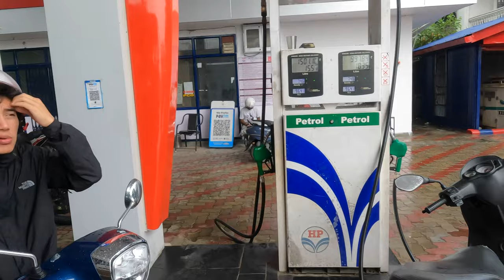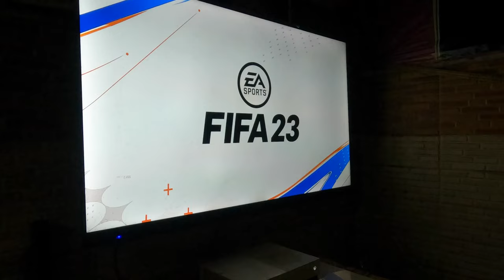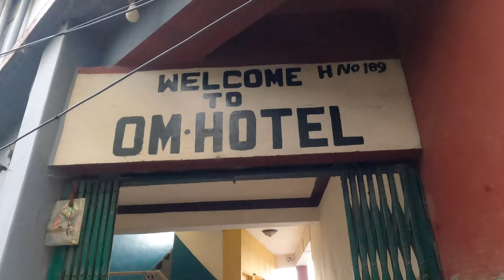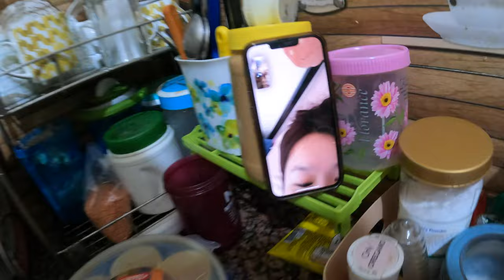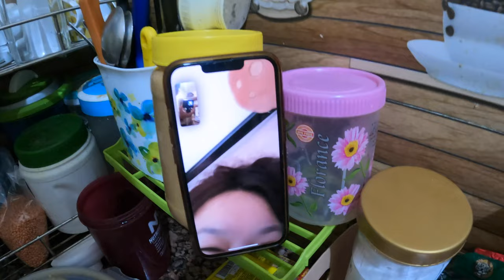Friend Forced Himself into my Vlog! || Dinner, Monastery and a Random Day in my Life || Bir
Hey guys so today’s vlog is a chill one. I wasn’t planning on filming it but I guess this shows you guys how a random, unplanned day in my life could possibly look like. That and what it’s like to have friends chasing clout haha just kidding. I hope you enjoy and now that i’m back home, let’s see where this channel is headed.